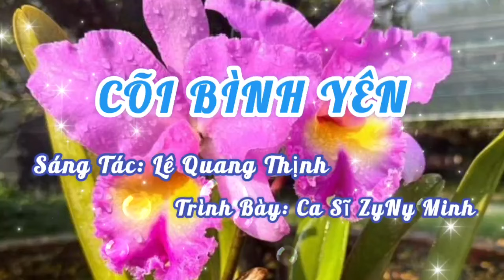CÕI BÌNH YÊN I CA SĨ ZYNY MINH [BẢN SAO CA SĨ NGOC SƠN] I Lê Quang Thịnh.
Trân trọng giới thiệu ca khúc: Cõi Bình Yên
Trình bày:  Ca sĩ: Zyny Minh [Bản sao ca sĩ Ngọc Sơn]
Cảm ơn em ca sĩ  Nguyễn Minh Minh rất nhiều vì đã hát rất hay ca khúc này.